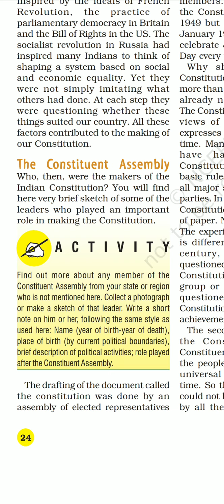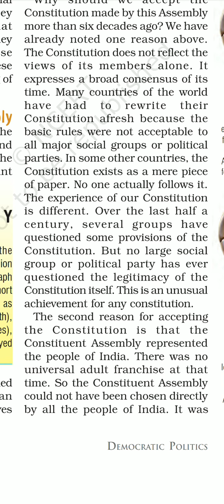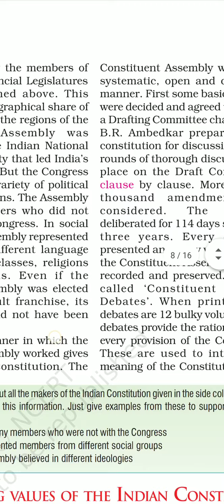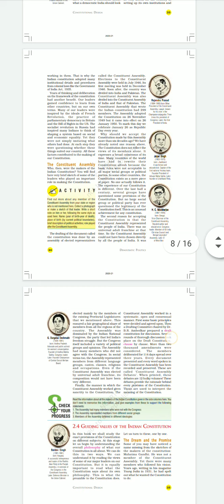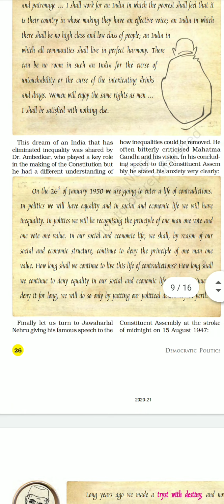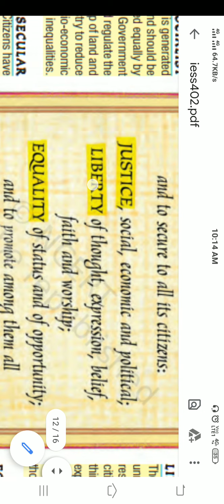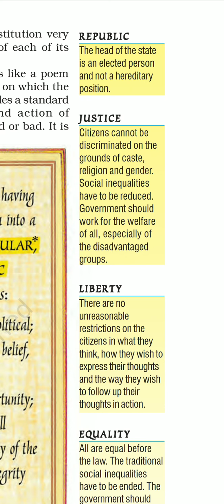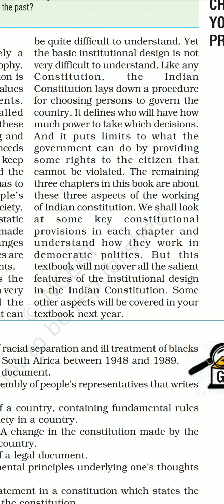CLASS - 9 Chapter - 3 (CIVICS)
Constitutional Design